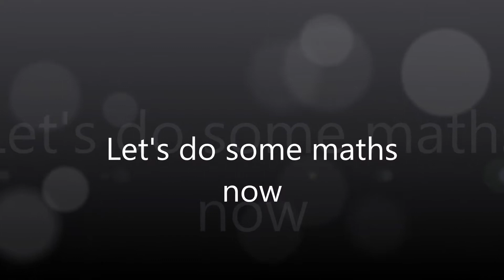How to make Baked Mooncakes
Hi everyone!

This is a delicious baked mooncake recipe that is easy to do. Homemade mooncakes can be customised according to your tastes and will definitely impress your friends and family.

Good luck!